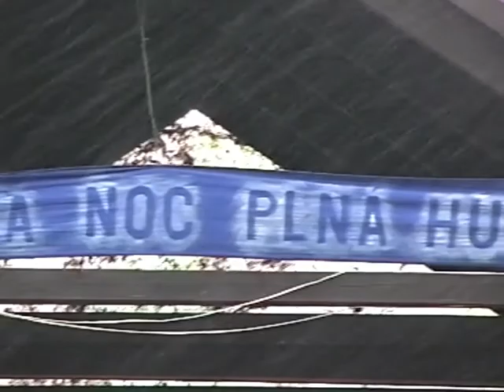Druhá Liga | LIVE @ Svätojánska Noc Plná Hudby 2004 [Pohorelá, Slovensko]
DRUHA LIGA | LIVE @ Pohorela, Slovakia 2004
POHORELSKÉ KULTÚRNE LETO 2004 | Amfiteáter Pohorelá | 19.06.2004

Druhá Liga | Svätojánska Noc Plná Hudby 2004 | setlist:
00:00​ - [...doplníme...]